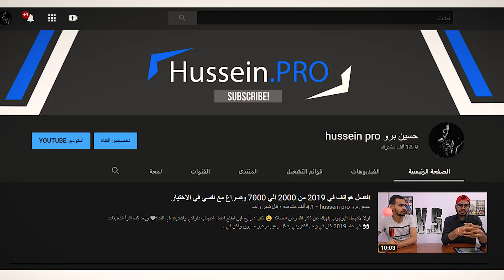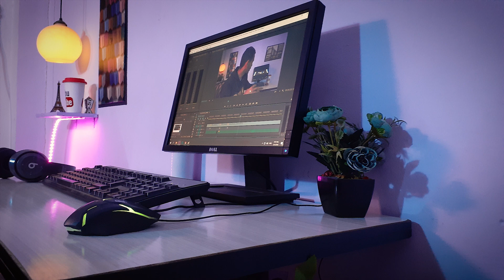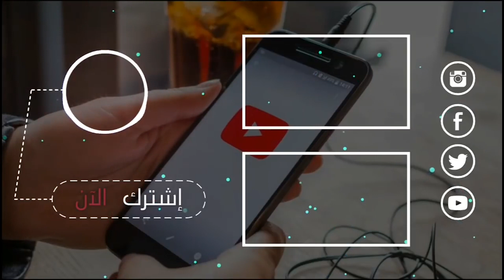سيت اب جديد لعام جديد مش هتصدق كلفني كام |setup 2020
اولا لاتجعل اليوتيوب يلهيك عن ذكر الله وعن الصلاة

لو الفيديو عجبك متنساش الاشتراك والانضمام لينا وكمان الاعجاب بالفيديو مهم جدا عشان بوصل الفيديو لاكبر عدد من الناس اسبكم مع الفيديو

ومتنساش برضه تابعني علي الفيس والانستجرام